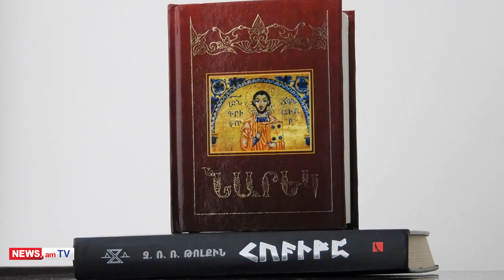Գիրքն ամենաթանկ նվերն էր իր համար. Նարեկը զոհվել է հոսպիտալ տեղափոխվելու ճանապարհին